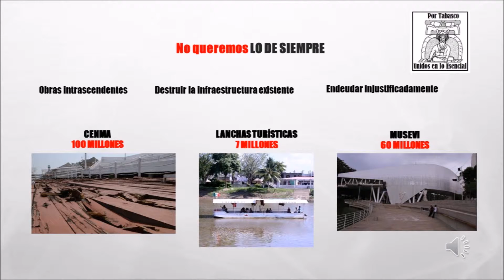Proyección Básica de Ayuntamientos 2016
Propone el Colegio de Abogados de Tabasco a ediles electos dejarse de ocurrencias y proyectar sus programas de trabajo futuros con responsabilidad y apego a la ley.